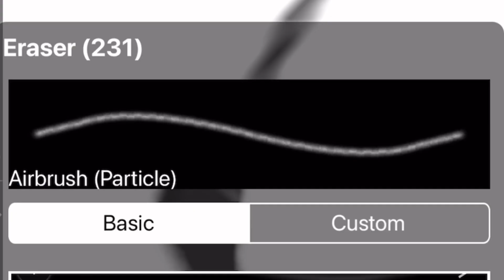Hers a Dawing I did, it MINE I not TRAC!!!!! (Troll joke, read description)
Thiss my drawin plase do no streal
Also @strwbrrybitez is copy me and they y stel my art 😭😭😭😭